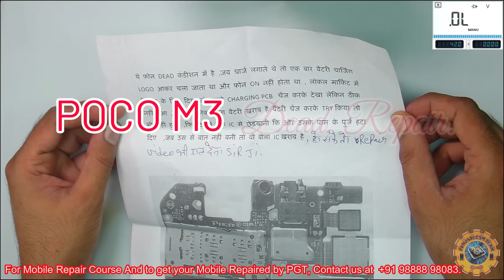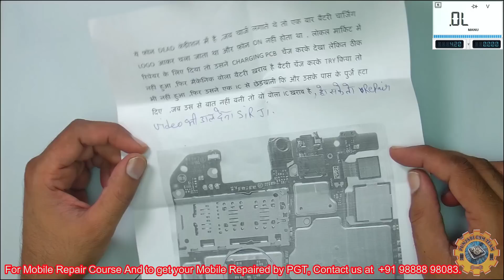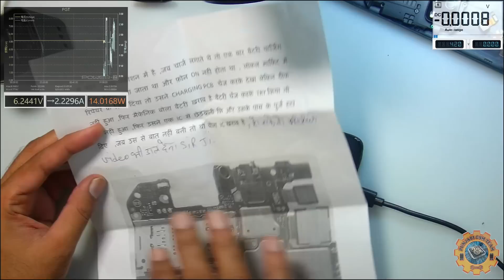POCO M3 Dead, Repair.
Special discount for November 2023 Advance Android Hardware Batch.
Fee will be only  INR.40,000/- for this special batch.

By Punjabi GSM Team.
* Basic Electronics
* Schematics Reading
* Soldering Skills Improvement
* Circuit analysis with the reference of Schematics
* Use of Digital Multi Meter, LC Meter.
* Introduction to Digital Signal Oscilloscope
* Tracing Methods of full shorting & Half shorting
* Introduction to Power on Sequence
* Dead Phone Diagnosing
* Understanding of all Sections of Mobile
* Extra.

PUNJABI GSM TEAM Mobile Repair Course.

Android Hardware Course fee is
INR 40,000/-,
Duration 15  days.
Location - Patiala, Punjab, India.

If student feels un satisfaction, he can repeat the class within 6 months again without any fee.

Have pay Rs. 5000/- in Advance for seat reservation at PGT, Then you will get a Date for the Class.

After arriving at PGT Institute, You will get a 2 days Demo, On 3rd Day you have to decide that you want to carry on the Class or want to Rollback. In case you want to Rollback, You will get a full Refund of Rs. 5000/- or If you want to Carry on the Class then you have to pay the pending fee Rs. 35,000/-.

The Android Hardware Course will include Basic Electronics Theory,
Information about the Basic Components,
Schematics,
Soldering Skills Improvement like SMD or Soldering Iron handling,
Soldering Temperatures,
Micro Jumpering,
Method for Black and White Glue Removing,
Ic Reballing (Cpu, Emmc, Ufs, Pmu, Etc.)
Drilling,
Using of Digital Multi Meter And LCR Meter,
Tracing Methods of full shorting or Half shorting,
overall we can say each and everything related to hardware will be there in this course.
(Pg ac room with food 10,000 for 15 days)

For Online/Offline Mobile Repair Course And Also to get your Mobile Repaired by PGT.